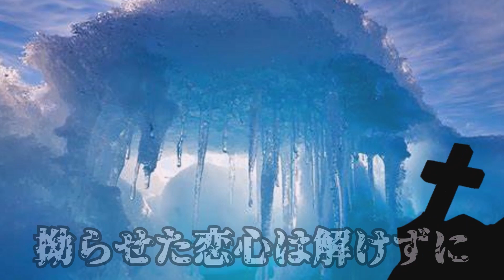【ゆっくり茶番劇】東方氷河郷 第105話～起死回生～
第１０５話
レミリアたちがやられてしまうかと思いきや
ラゼルが助けに来る